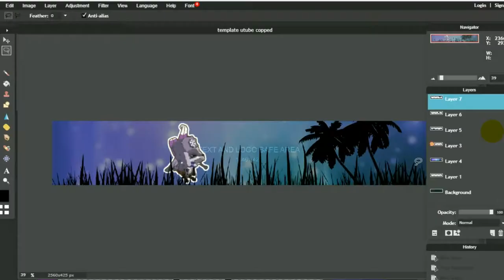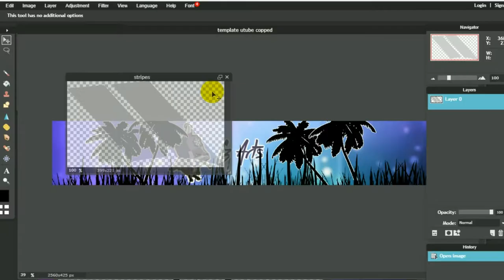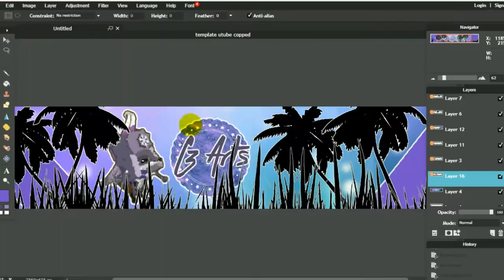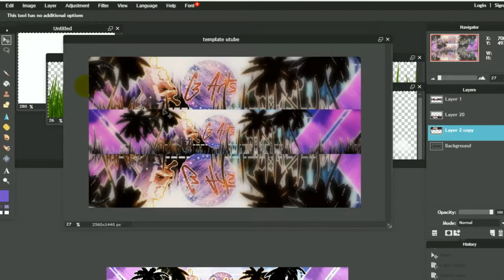SpeedEdit || Purple Banner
Time took : 34 minutes
I love doing these omg